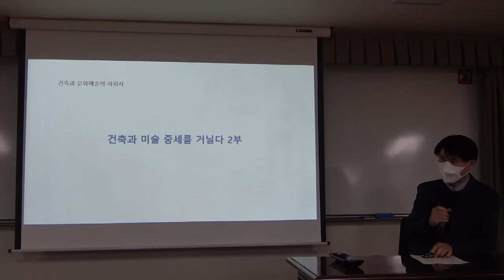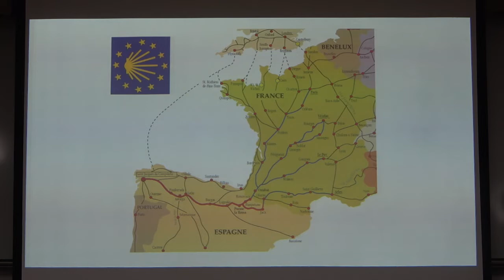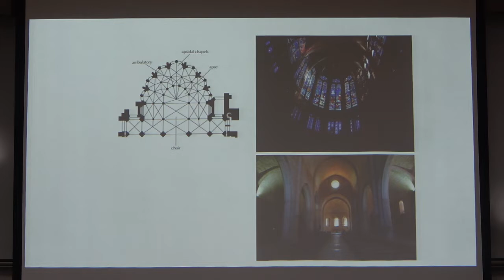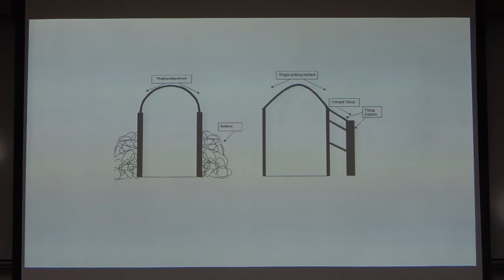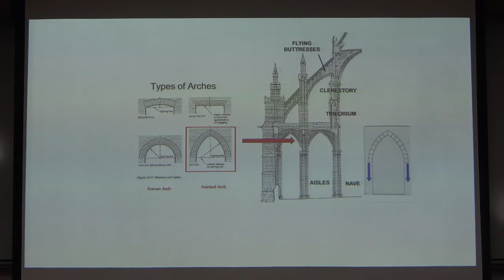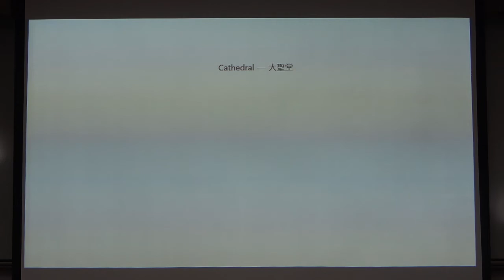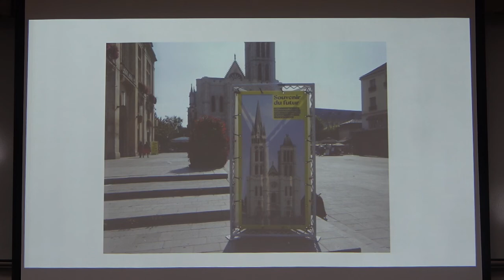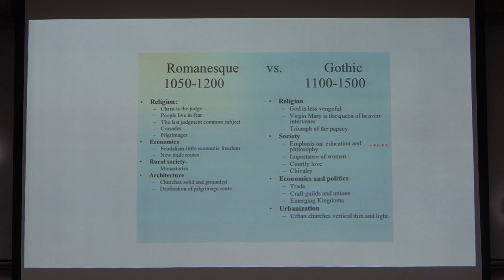건축과 문화예술의 사회사_5강(1)_건축과 미술, 중세를 거닐다 2 (고딕건축)